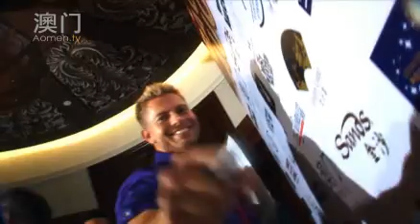2010 年单身汉大拍卖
澳门的女士们最近会被特别款待...第二届单身汉拍卖会将会以慈善形式让全城女子竞投。 这次拍卖会邀请了3位强壮，英俊的脱衣舞男作为特别嘉宾， 他们在T型台上精彩，性感的表演深得女士们的欢心。 令人激动的夜晚，虽然不是每个人都可以赢得奖品或亲身与猛男接触， 但是在场的每一位女士都有机会成为最高竞投者， 同时享受这个难忘的狂野之夜！